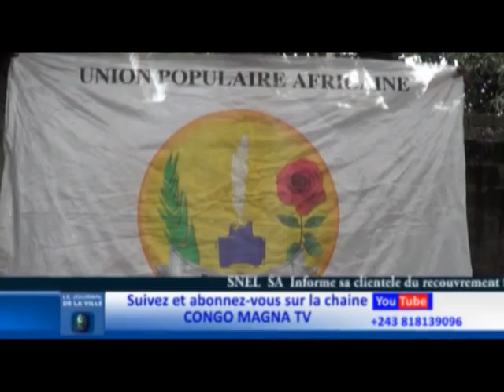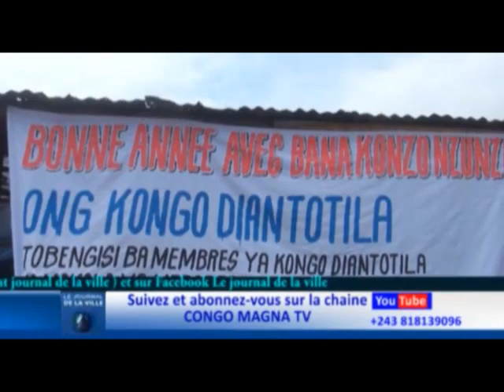JDV 05/01/023 LES PRISONNIERS DE BUKAVU PRODUISENT DES CHOUX DE CHINE